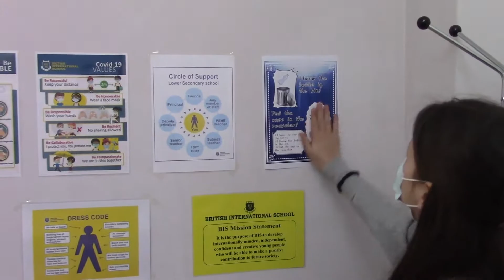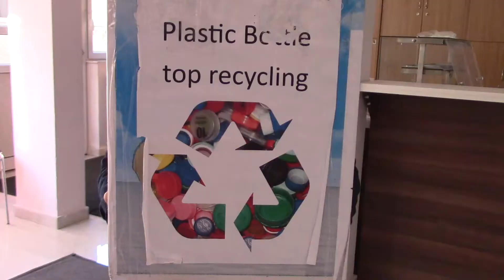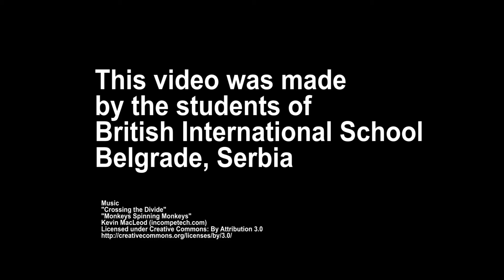KS3-5: British International School Belgrade, Bottle Caps to Rescue!